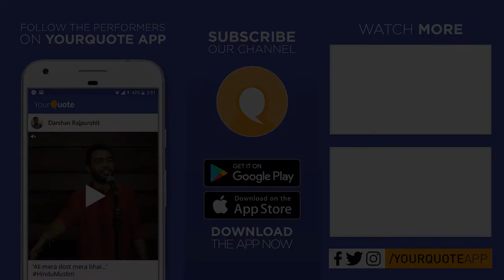'Intezaar' by Trishla Pal | Urdu Poetry | YQ - Jalsa 3 (New Delhi)